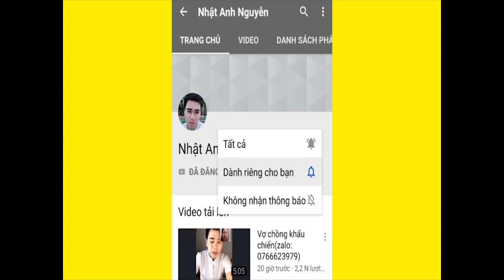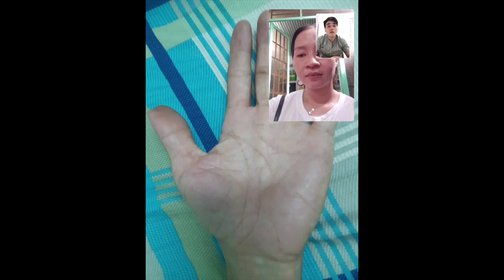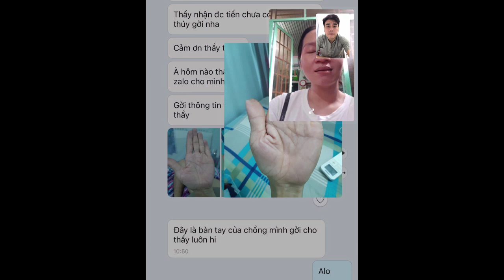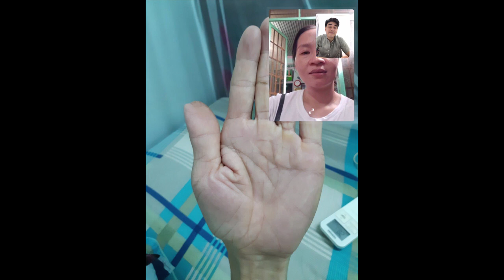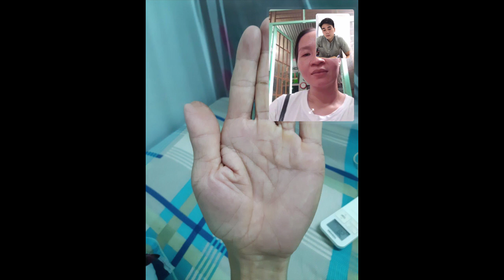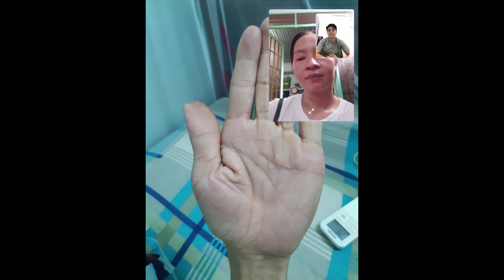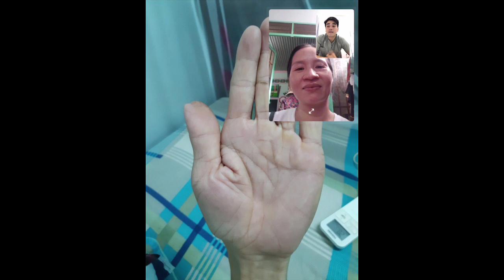Hoàng Thiên Bất Phụ Hảo Tâm Nhân_ Xem Chỉ Tay Mùa COVID _19(Zalo:0766623979)